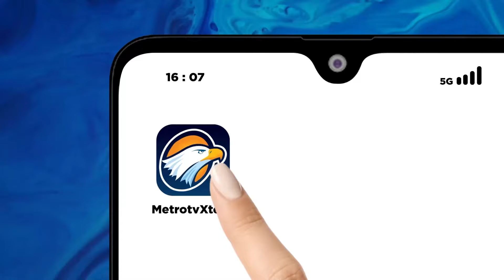Metro Xinwen - Ada 'Permainan' Dalam Vonis Bebas Ronald Tannur?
MetroTV, Keluarga Dini Sera Afrianti yang merasa kecewa atas putusan majelis hakim PN Surabaya mengadu ke DPR. Mereka membeberkan bukti-bukti yang telah disajikan ke hadapan majelis hakim yang diketuai Erintuah Damanik serta anggota Mangapul dan Heru Hanindyo. Sejumlah legislator merespons dengan nada marah dan kecaman saat kuasa hukum keluarga Dini, Dimas Yemahura, menjelaskan proses persidangan di PN Surabaya, yang terdapat banyak kejanggalan mulai dari pemeriksaan saksi hingga ahli. Mendengar pernyataan kuasa hukum keluarga Dini, Wakil Ketua Komisi III DPR Habiburokhman mendesak hakim-hakim segera diperiksa, karena terindikasi ada permainan dalam vonis bebas pelaku Gregorius Ronald Tannur.